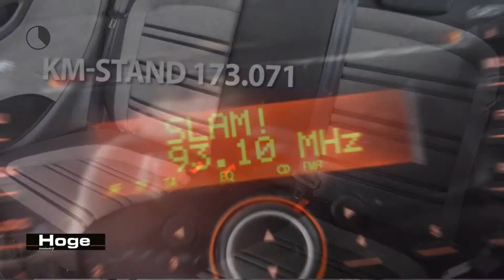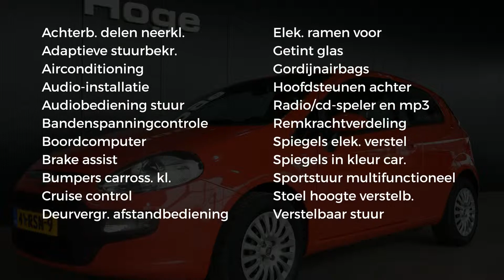Fiat Punto Evo 1.3 M-JET DYNAMIC Airco Cruise control Nieuwe APK Rijklaarprijs Inruil mogelijk